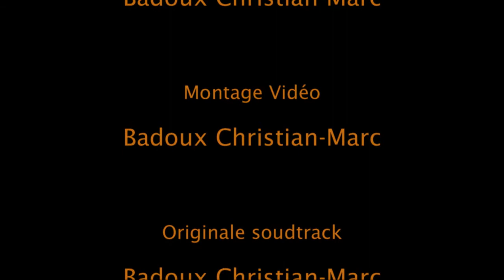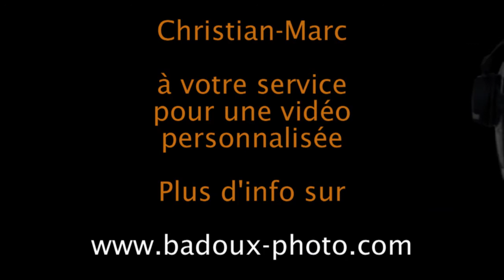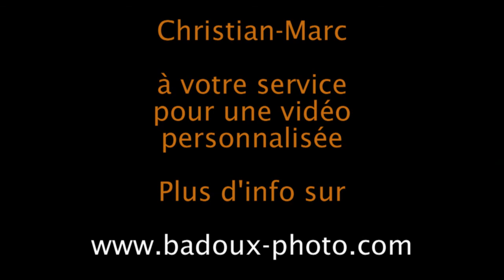KTM 125 DUKE Le Delirium Loin de Lugdunum avec GOPRO Black et SILVER édition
Petit tour en Bresse au guidon d'une 125 en caméra embarquée!!! Regardez!
KTM 125 DUKE avec GOPRO Black et Silver édition